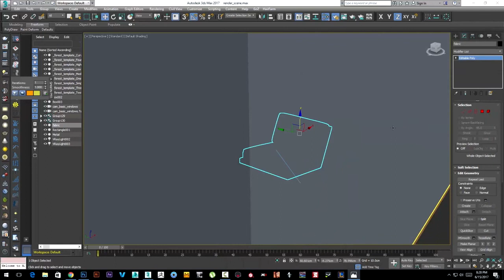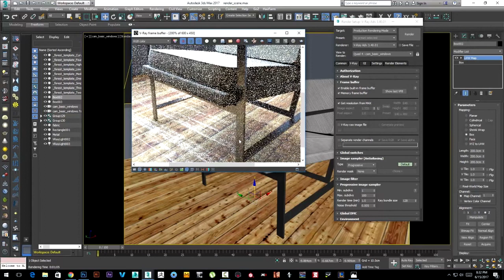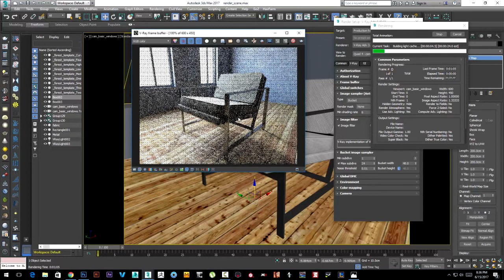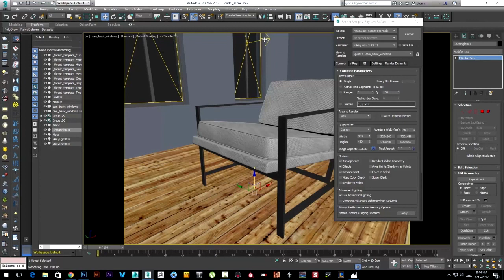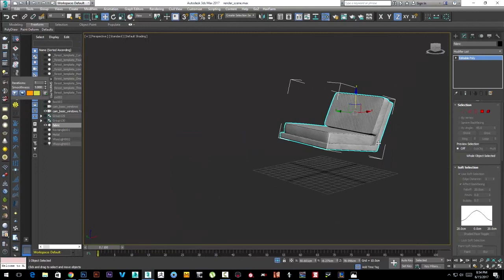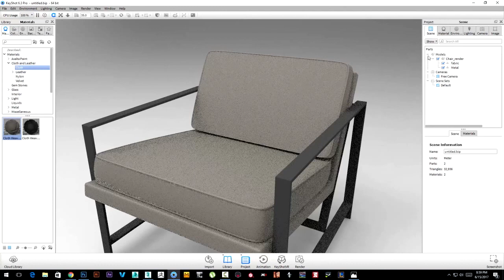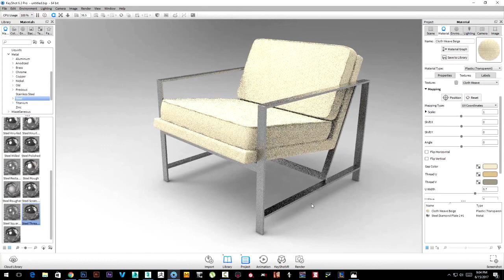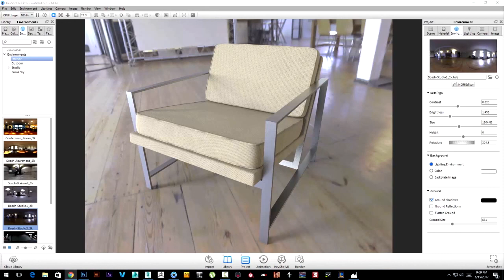كيفية تصميم كرسي باسرع طريقة 3ds max : Part 03 Render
in this video i will show you my workflow of Rendering  moderne chair.